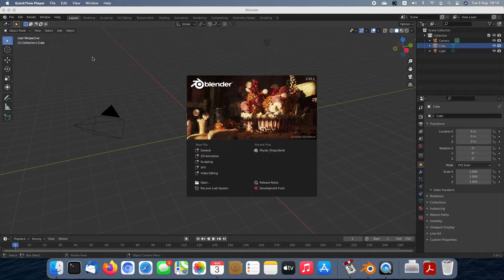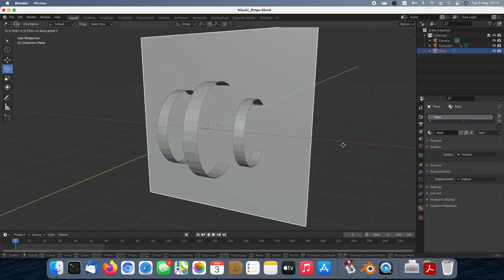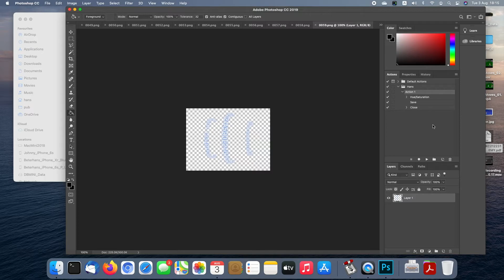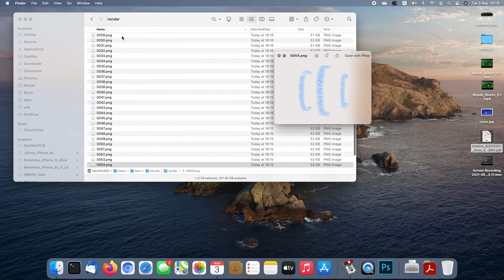Made some sprites.... or useless skill...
blender beginner